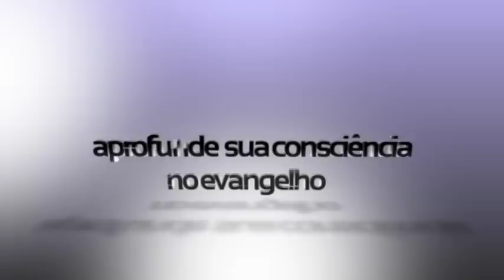Mau Humor: Não tem saída pra quem dá razão a si mesmo e cria desculpas pra si. Nem Deus ajuda!